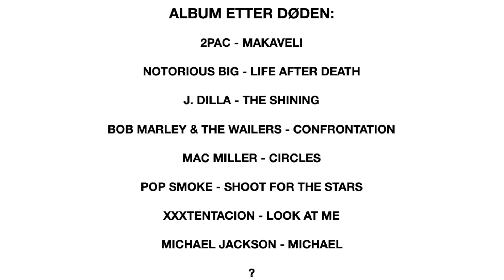RUSSEN MISTER HODET (& NESA) | PÅ EKTE PODCAST #110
Hva skjer med russen? I det siste har det kommet ut noen syke videoer av russen som mister nesa i fylla!?! Er de for unge til å feste så hardt? Hvilken påvirkning har russekultur på unge og på musikk som lages i Norge? Gamla vs Hammerhai? Ballinciaga VS Kendrick? Nye låta til Jonas Benyoub & KARPE "TRILLE". Vi snakker også om beste & værste album fra artister rett etter døden deres.